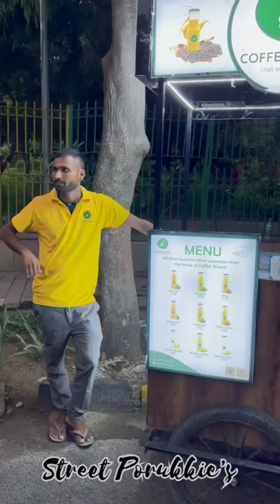Authentic Coffee Wala 😋 at Defence Colony